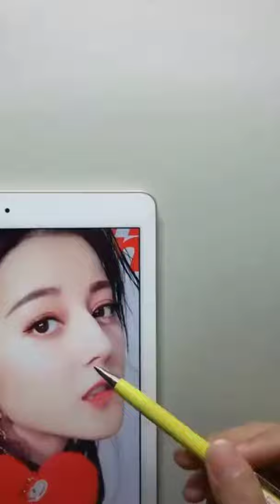how to draw Dilraba Dilmurat